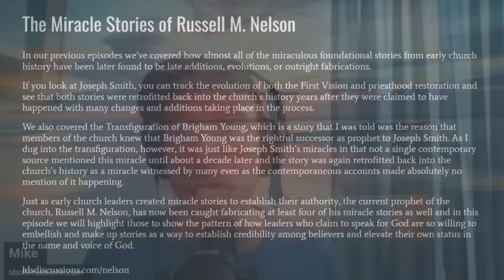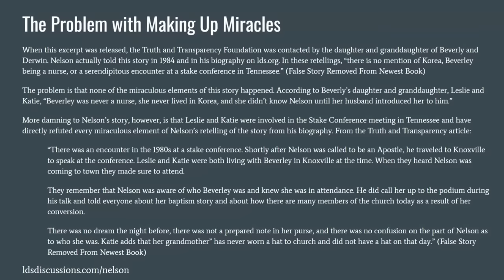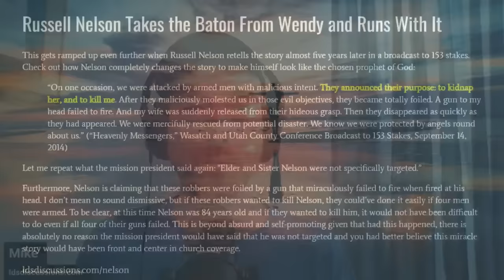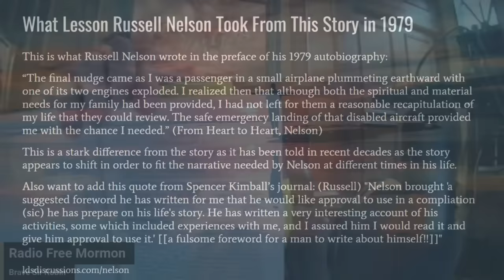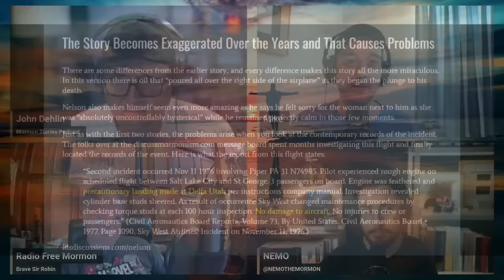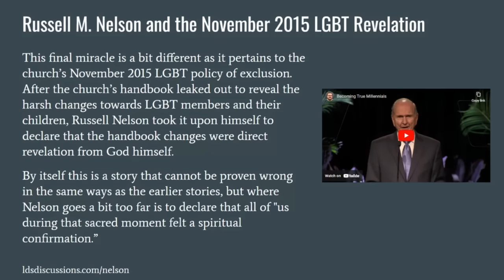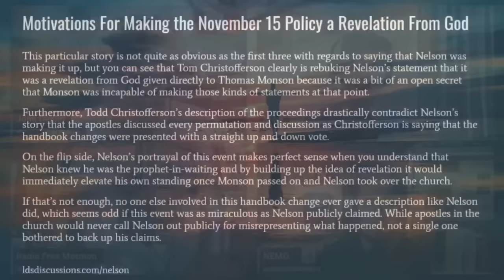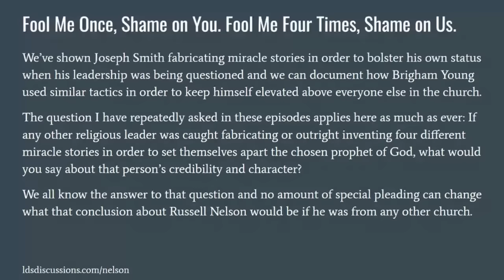Russell M. Nelson's Miracle Stories | LDS Discussions 47 | Ep. 1832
In this captivating episode with John Dehlin, Nemo @NEMOTHEMORMON, and Mike on LDS Discussions, we delve into the controversial miracle stories of Mormon Prophet Russell M. Nelson. What are the implications for a spokesperson of God to fabricate and exaggerate, including (or especially) in regards to revelation like the November 2015 LGBT exclusionary policy. Join us in unraveling the motivations behind these distortions and why they hold significant consequences. How do these accounts shape our understanding of religious leadership?

Chapters
00:00:00 Introduction
00:08:00 The miracles stories of Russell M. Nelson
00:10:50 Russell Nelson and the “Woman wearing a large hat”
00:19:30 The miraculous woman wearing a large hat
00:22:30 The problem with making up miracles
00:32:00 Russell M. Nelson’s miracle on Mozambique
00:34:00 More contemporaneous details about the attack
00:36:00 Wendy Nelson tells the story a few months later
00:41:20 Russell Nelson takes the baton from Wendy and runs with it
00:49:00 Russell M. Nelsons’ spiraling flight of death
00:52:10 What lesson Russell Nelson took from this story in 1979
01:00:00 Compare Nelson’s 1992 retelling to his 2011 video
01:05:10 The story becomes exaggerated over the years and that causes problems
01:18:40 How a precautionary landing becomes a miraculous one
01:23:45 Russell M. Nelson and the November 2015 LGBT revelation
01:43:00 Motivations for making the November 15 policy a revelation from God
01:48:50 Why these miracle fabrications and exaggerations matter
01:55:30 Fool me once, shame on you. Fool me four times, shame on us.